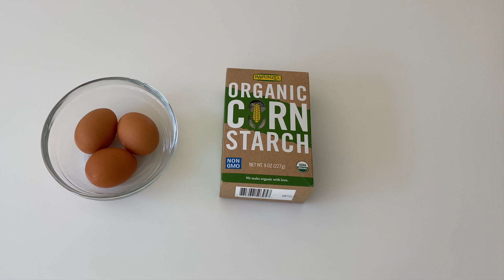Fluffy Cloud Bread Recipe (TikTok)☁️🍞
Fluffy Cloud Bread
The name for cloud bread is fitting given its super fluffy & light texture. The bread that went viral on Tiktok, along with dalgona coffee and 🥞 cereal, is essentially a softly baked meringue. With some egg whites, sugar, and cornstarch you can whip up the most squishiest bread of your dreams. ☁️☁️